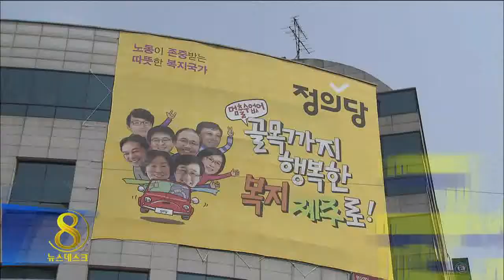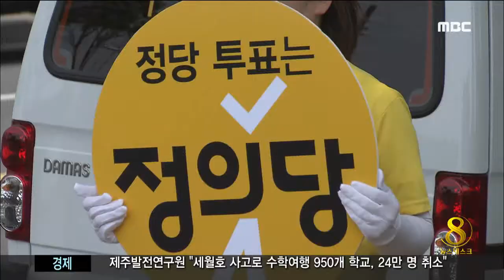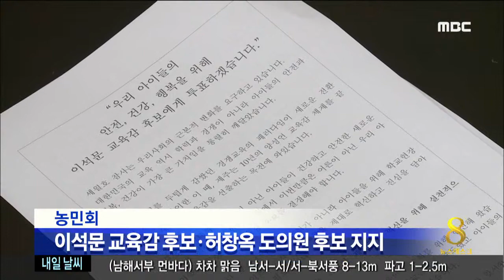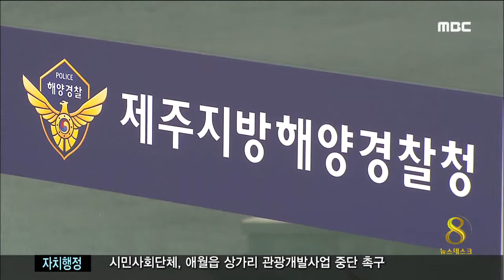경제활성화 해법 달라 현제훈기자